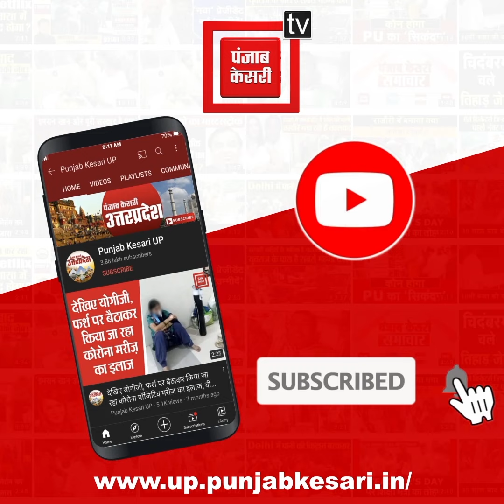पीएम मोदी ने अपने तीसरे टर्म का कर दिया ऐलान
PMModi

पीएम मोदी ने अपने तीसरे टर्म का कर दिया ऐलान, बोले- 2024 में हमारे तीसरे टर्म में भारत टॉप-3 इकॉनमी में होगा